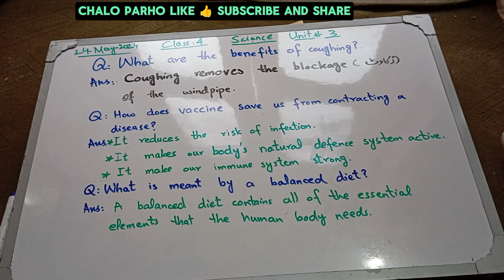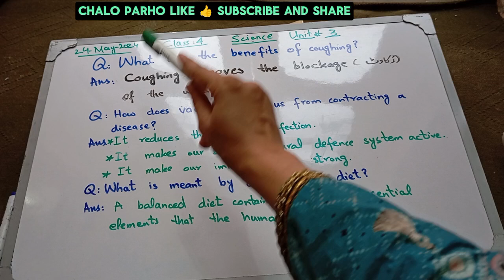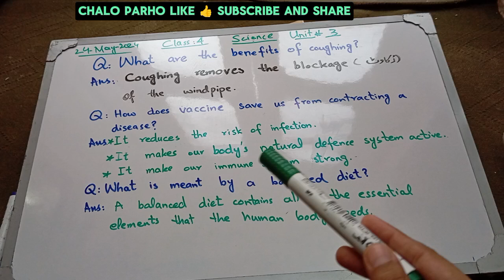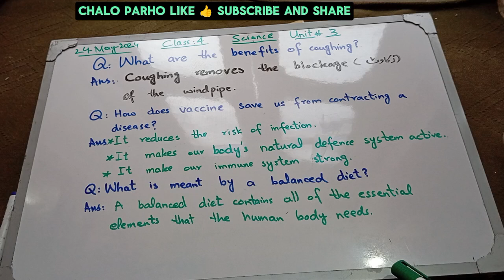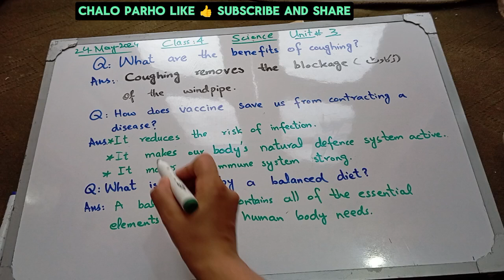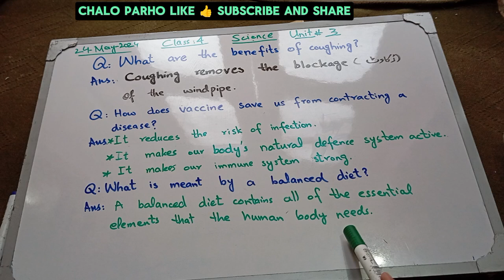Human Health || Chapter 3 ||Class 4|| General Science|| Based on Single National Curriculum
General Science
Chapter 3
Human Health
Balanced Diet
Vaccination
Coughing